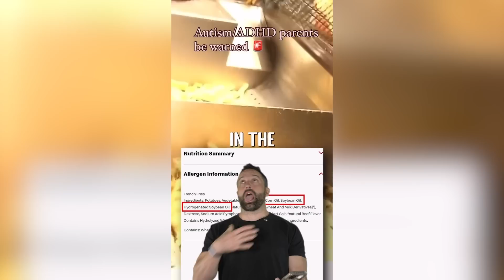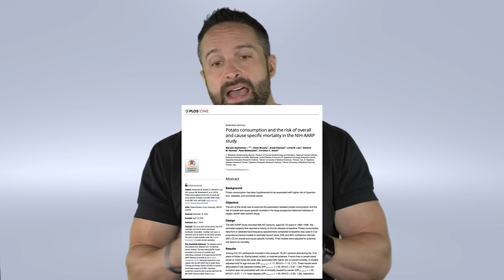French Fries As Bad As Cigarettes for Cancer Risk? | What the Fitness | Biolayne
Author statement "The only statistically significant association was that for French fry consumption with cancer-related mortality (HR C4 vs C1 = 1.27, 95%CI = 1.02, 1.59), a finding for which uncontrolled confounding could not be ruled out."